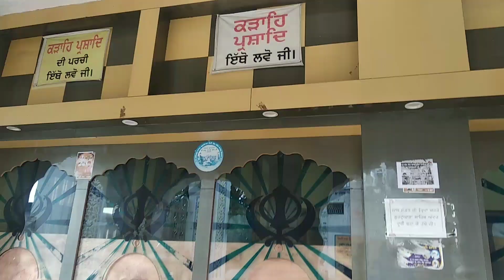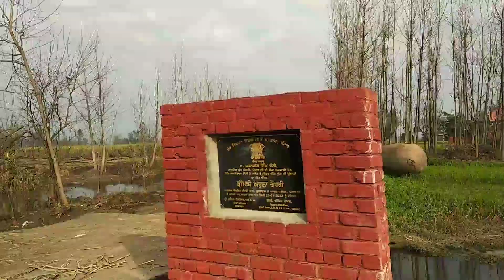February 8, 2022